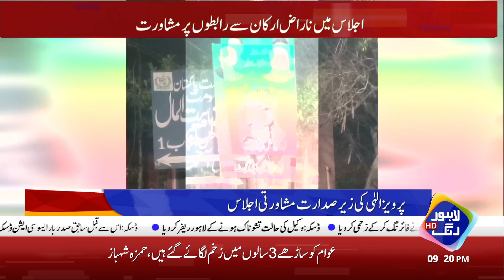Imran Khan Ki Hukumat Ki Game Khattam | Imran Khan Ne Usman Buzdar Se Resign Le Liya | Lahore Rang